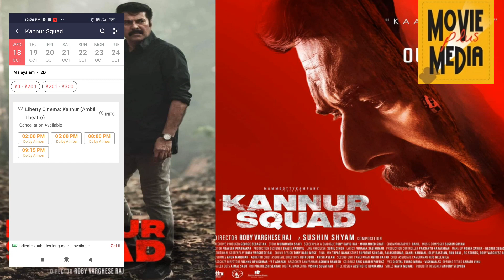Kannur Squad Movie 21th Day Theater Crowed Update | Kannur Squad Mammootty Movie Latest Update